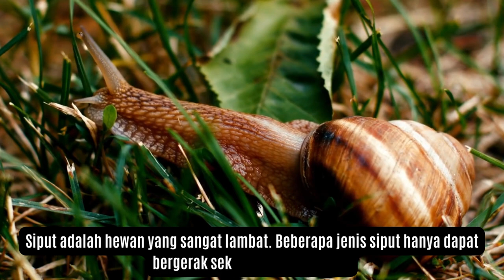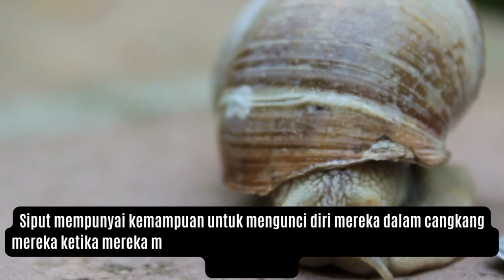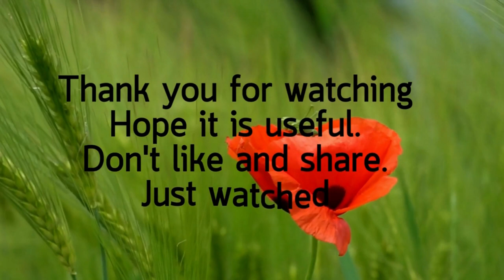interesting snail facts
There are various kinds of animals in the sea, land and air that we must guard and protect from their habitata